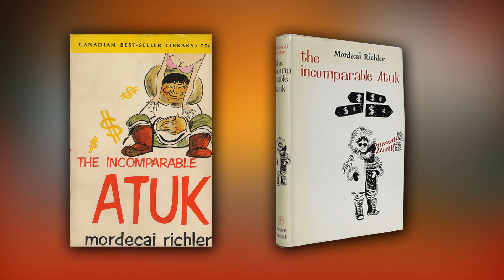Curse Of Atuk, Mysterious Deaths श्रापित फिल्म स्क्रिप्ट अटुक और इसे पढ़ने वालों की रहस्यमई मौतें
This Episode of the Secret Files is based on the haunted and cursed script of movie Atuk That became the reason of several actors'' death. A dark force somehow got bound to the script which didn't want the movie to be made and didn't want these actors to play the lead role.
Script of this movie has been forbidden to read by any person and is put in vault securly.
mysterious Stories
secret horror story